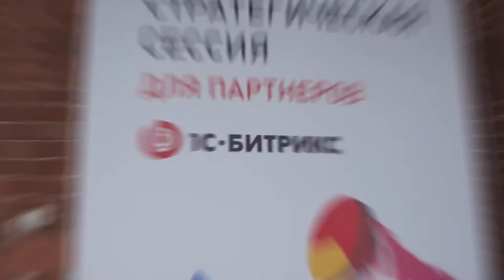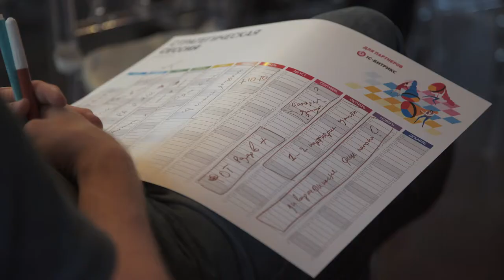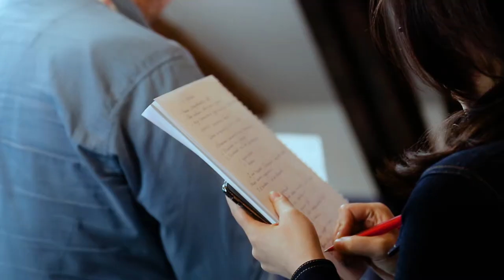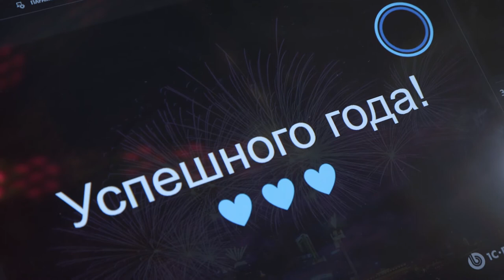1С-Битрикс: стратегическая сессия. Зима 2018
Как проходила стратегическая сессия для партнеров 1С-Битрикс в 2018 году.